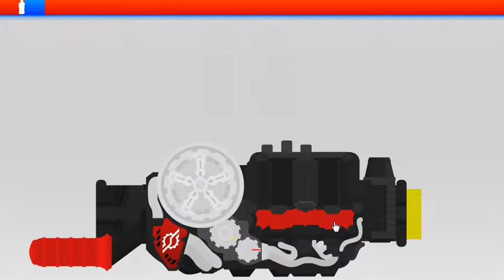Kamen Rider Build flash BETA New updet ninin commic